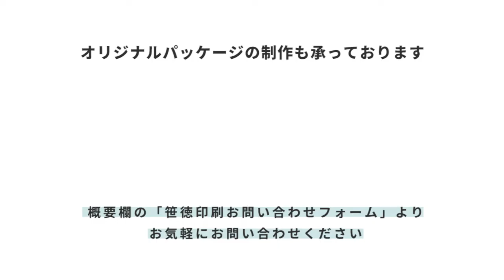マトリョーシカタイプパッケージ（1月・2月）｜ペパクラ・パック｜笹徳印刷株式会社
名古屋市中心に全国展開する総合印刷会社　笹徳印刷株式会社
ペパクラ・パック　1月・2月「マトリョーシカタイプパッケージ」の完成イメージ動画です。

オリジナルパッケージの制作も承っております。
・形状違い
・絵柄違い
・材質違い　など